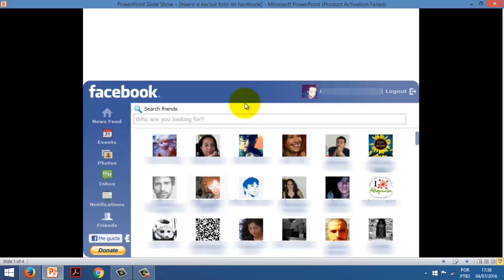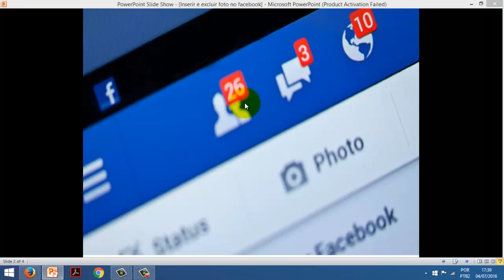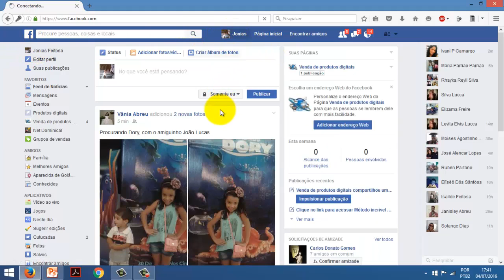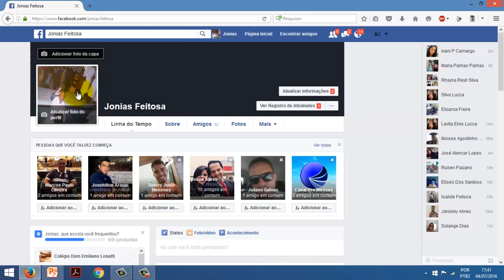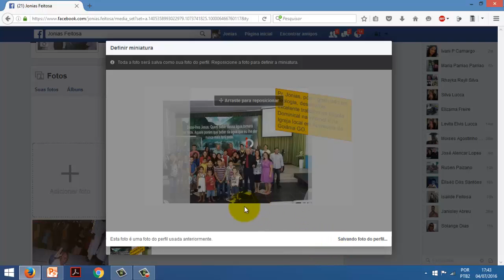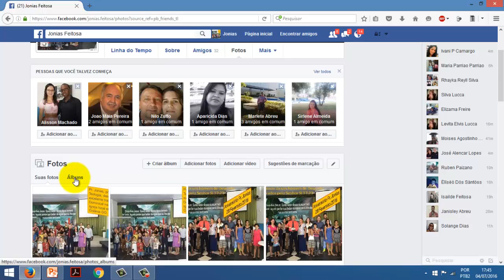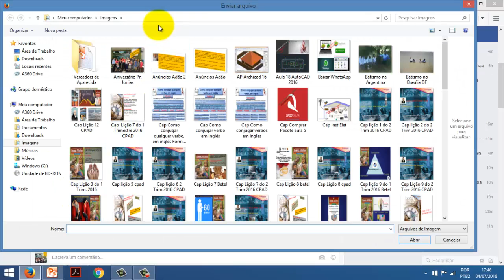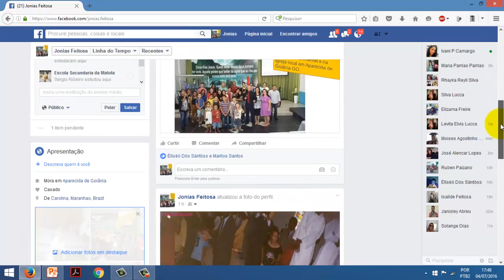Como Inserir ou Excluir Foto no FaceBook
Acesse Como Inserir ou Ecluir Foto no FaceBook
Como Inserir ou Ecluir Foto no FaceBook
Como Inserir ou Ecluir Foto no FaceBook Prof. Jonias C. Feitosa